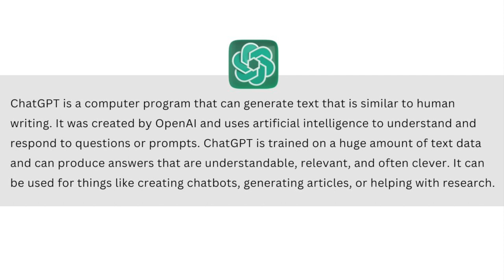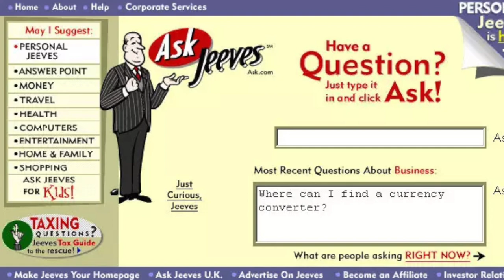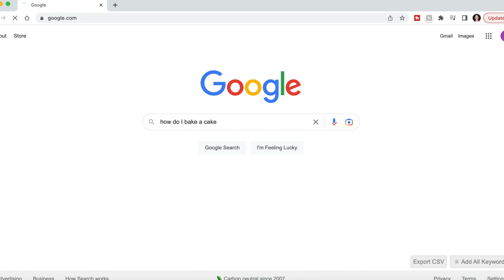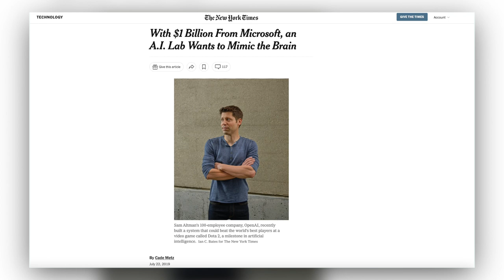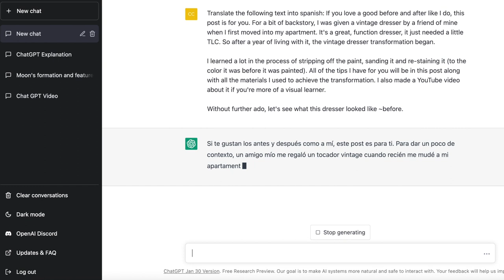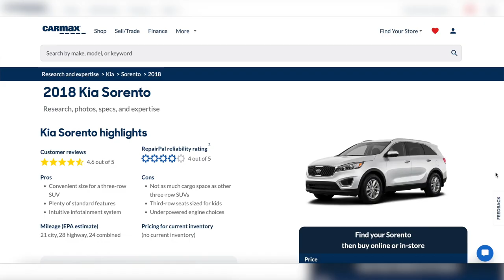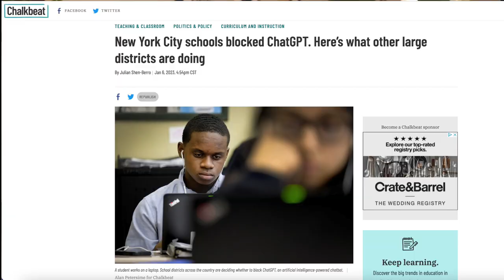The App That Has Outdone TikTok AND Instagram | WHAT IS ChatGPT and How To Use It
Yes. The day has come and there is an app that has outdone TikTok and Instagram. It may seem impossible given their massive popularity but there is a new kid on the block revolutionizing the tech industry and garnering billions of dollars of investment from Microsoft. If Bill Gates is paying attention to it, so should you! So you may be wondering what is ChatGPT and how does it work? Today's video should answer all of your questions and get you up to speed on the most groundbreaking thing happening in tech right now.

I am a licensed real estate broker in Chicago.

My Equipment
Camera - Canon EOS M50
Microphone - Rode Video Micro

Claudia Carlucci - How Do You Do?